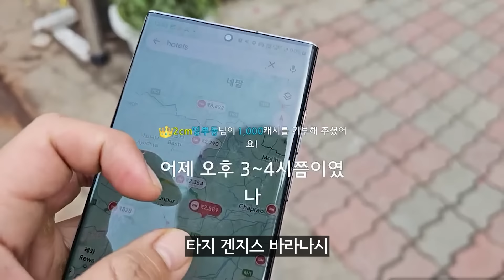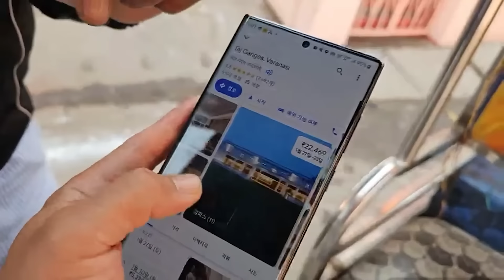인도마사지중 기계가 폭발했다